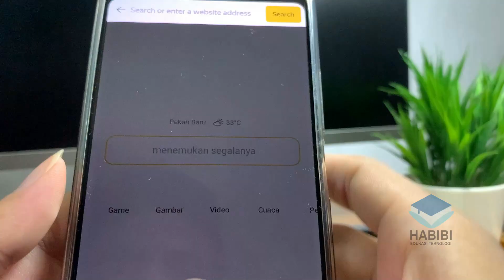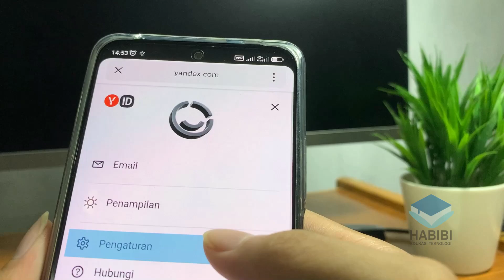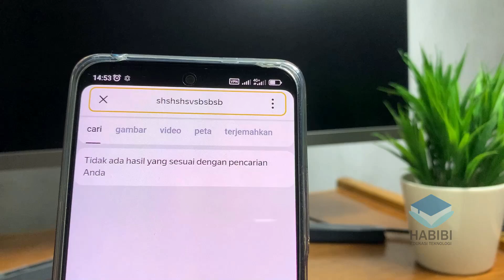Tips Mengatasi Yandex Tidak Bisa Terbuka Pada Yandex Start Di HP Android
selamat datang kembali dichannel Habibi edukasi teknologi, kali ini saya akan memberikan Tips Mengatasi Yandex Tidak Bisa Terbuka Pada Browser yandex start Di HP Android. Dimana untuk mengatasi masalah Yandex Tidak Bisa Terbuka Pada Browser Di HP Android ada beberapa cara yang bisa dilakukan. Untuk selengkapnya bisa mengukuti di dalam video. Dan jika ingin bertanya silahkan komentar dibawah.

Record : iPhone Xr | Redmi Note 12
Editing Video : Wondershare Filmora x
Editing Thumbnail : Adobe Photoshop CC 2017